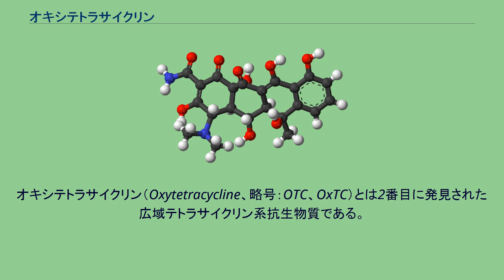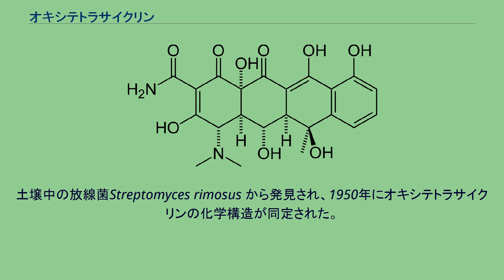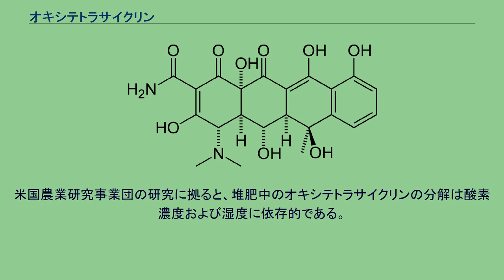オキシテトラサイクリン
オキシテトラサイクリン（Oxytetracycline、略号：OTC、OxTC）とは2番目に発見された広域テトラサイクリン系抗生物質である。
テトラサイクリン系の抗生物質として、細菌感染症の治療に使用される。
日本では、テラマイシン軟膏（ポリミキシンBとの合剤　ファイザー→陽進堂）とテラ・コートリル軟膏（ヒドロコルチゾンとの合剤）が販売されている。
一般向け製品は同一商品名でジョンソン・エンド・ジョンソンが販売している。
オキシテトラサイクリンの抗菌スペクトルは広く、グラム陽性菌、グラム陰性菌、スピロヘータ、リケッチア、クラミジア等に有効であるが、一部の細菌は抵抗性を形成しており、その場合には有効性が低い。
細菌が必須とする蛋白質の合成を阻害して作用する。
蛋白質を合成できない事で、細菌は成長、分裂、増殖を妨げられ、人体等の免疫機能で処理され、または自然死する。
OxTCはアクネ菌によるニキビの治療に日常的に用いられている。
海外ではクラミジア感染症（胸の感染症であるオウム病、目の感染症であるトラコーマ、泌尿生殖器への感染症である性器クラミジア感染症）、肺炎等を起こすマイコプラズマ感染症、インフルエンザ菌等による慢性気管支炎の増悪、リケッチア感染症やQ熱の治療にも使用される。
オキシテトラサイクリンの適応菌種は制限が設けられておらず、「オキシテトラサイクリン感性菌」とされている。
オキシテトラサイクリン等のテトラサイクリン系抗生物質は、一般の感染症や稀な感染症等、多くの感染症の治療に用いられる。
中等度〜重度のニキビの治療には6〜8週間のOxTC塗布がなされるが、3ヶ月以上改善が見られない場合は他の治療法に切り替えるべきである。
海外ではスピロヘータ感染症やクロストリジウム感染症、ペニシリンに感性の炭疽症の治療にも使われるほか、呼吸器、尿路、皮膚、耳、眼の感染症や淋病の治療にも用いられ得るが、近年では耐性菌が増加しているので使用頻度は減少している。
ペニシリン系／マクロライド系薬剤にアレルギーを持つ患者に使われることがある。
レジオネラ症（在郷軍人病）の治療にもマクロライドまたはキノロンの代替として使用される。
ライム病、ブルセラ症、コレラ、チフス、野兎病や、クラミジア、マイコプラズマ、リケッチア感染症等には、薬理学的特性が改善されたドキシサイクリンが用いられる。
外用で感作が成立するおそれがあるので、塗布部位の瘙痒、腫張等に注意が必要である。
OxTC耐性菌または非感性菌が菌交代症を引き起こす事がある。
内服した場合の副作用は、テトラサイクリン系に代表的な胃腸症状および光過敏症である。
歯や骨等のカルシウム濃度の高い器官にダメージを与えることがあるが、稀である。
また時に鼻腔を侵食するので、妊産婦、授乳婦、12歳未満の小児は代わりの治療法がない時以外は内服すべきでないとされる。
広域抗生物質の使用後にカンジダ症が発生することは珍しくない。
土壌中の放線菌Streptomyces rimosus から発見され、1950年にオキシテトラサイクリンの化学構造が同定された。
この発見後テトラサイクリン系の研究が盛んとなり、誘導体ドキシサイクリンが合成された。
オキシテトラサイクリンはミツバチの幼虫を侵す腐蛆病の治療に応用される。
OxTCは粉末または筋肉内注射で家畜の呼吸器疾患にも使われる。
家畜や家禽の伝染病を予防するために餌に混ぜて使用される。
OxTCは一部が消化管から吸収され、残りは堆肥中に蓄積される。
米国農業研究事業団の研究に拠ると、堆肥中のオキシテトラサイクリンの分解は酸素濃度および湿度に依存的である。
また湿度が高いと酸素濃度が低下してOxTCの分解が遅くなる。